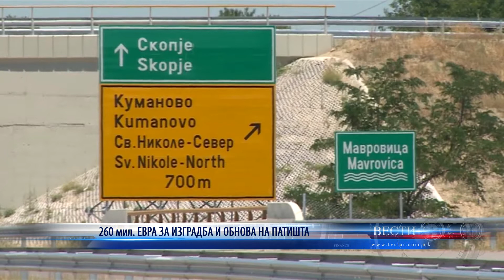260 мил ЕВРА ЗА ИЗГРАДБА И ОБНОВА НА ПАТИШТА 02 02 2021